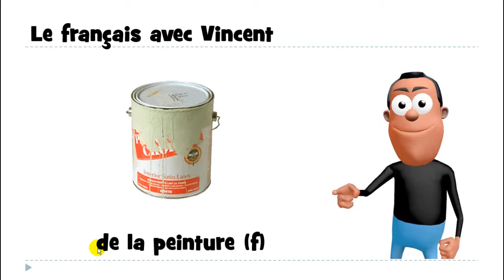Mag aral ng Pranses # 1 mot # de la peinture